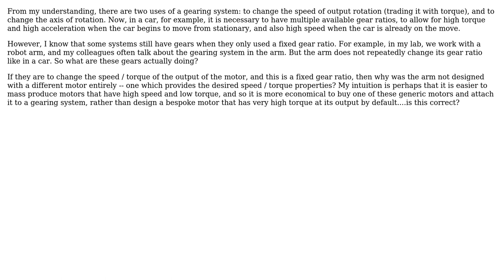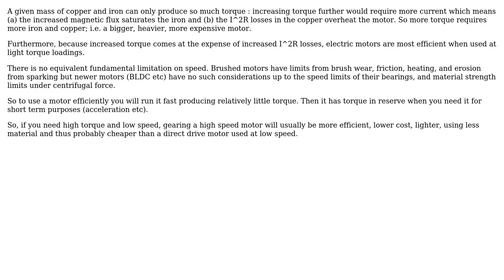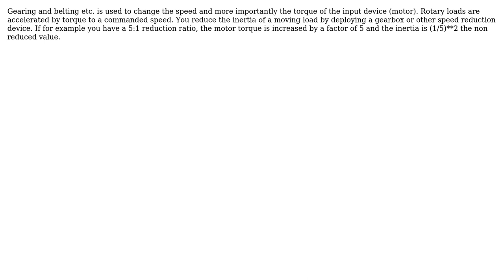Engineering: What is the use of gears in a device with a fixed gear ratio? (4 Solutions!!)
Engineering: What is the use of gears in a device with a fixed gear ratio?

With thanks & praise to God, and with thanks to the many people who have made this project possible! | Content (except music & images) licensed under CC BY-SA | Music | Images & others | With thanks to user user_1818839 user Todd user Karnivaurus user gmclapp user Eduardo and the Stack Exchange Network Trademarks are property of their respective owners. You are responsible for your own actions.